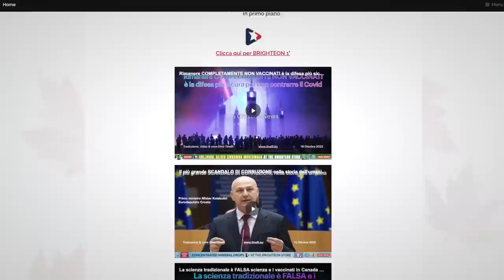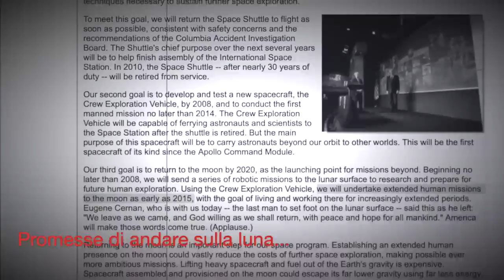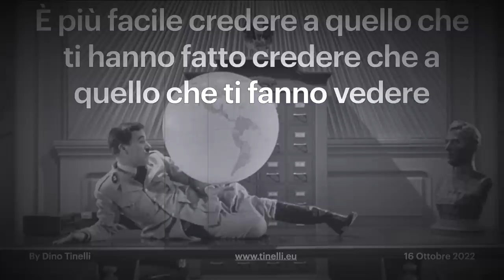È più facile credere a quello che ti hanno fatto credere che a quello che ti fanno vedere